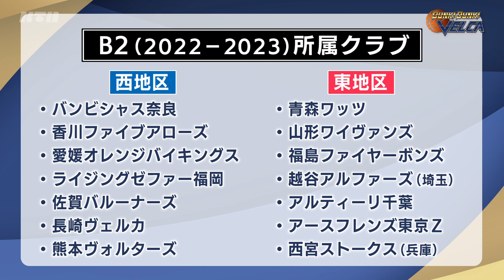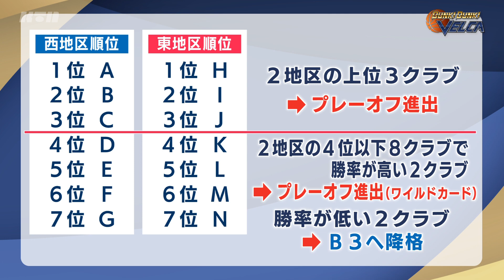【KTN】B2の舞台へ始動！ ヴェルカ島原キャンプ【VELCA】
今シーズン、B2リーグへ挑む長崎ヴェルカ。
長崎県島原市で行われたキャンプを取材しました。
選手それぞれに合わせた練習を行い、公開練習に駆け付けた約200人のブースターからは期待の声も！
伊藤拓摩ＧＭが予想するＢ２リーグの舞台とは…。

ヴェルカ関連の動画はこちらでご覧いただけます。